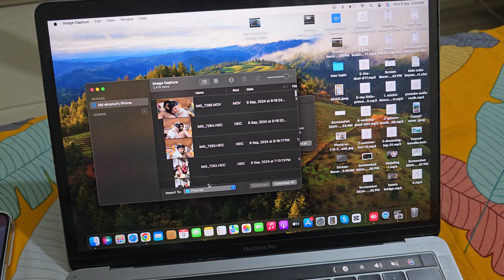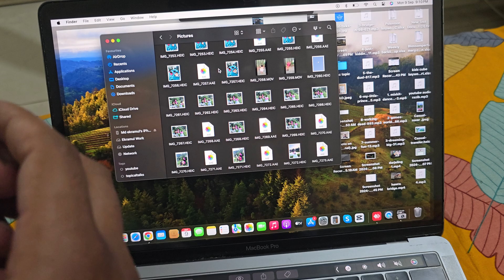How to Transfer data iPhone to MacBook with Cable (New Update)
If you want to transfer big-size videos or bulk images then cable would be the best choice for you, learn how you can transfer videos, photos, files, or any data iPhone to your MacBook easily.